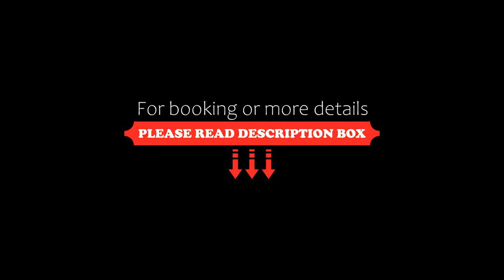The El-ysium Experience, Achladies, Greece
About Property:
You're eligible for a Genius discount at The El-ysium Experience! To save at this property, all you have to do is sign in.
Located 300 m from Ahladies Beach, The El-ysium Experience provides accommodation with a garden, a shared lounge and an ATM for your convenience. The aparthotel features both WiFi and private parking free of charge.
Fitted with a terrace, the units offer air conditioning and feature a flat-screen TV and a private bathr...
Property Type: Hotel
Address: Αχλαδιές, Achladies, 37002, Greece
Searching For
1. The El-ysium Experience - Achladies - Greece
2. The El-ysium Experience - Achladies - Greece Address
3. The El-ysium Experience - Achladies - Greece Rooms
4. The El-ysium Experience - Achladies - Greece Amenities
5. The El-ysium Experience - Achladies - Greece Offers and Deals
Audio Credit:
Track Title: Blank Slate
Artist: VYEN